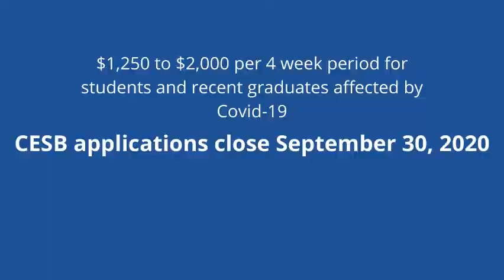September 9: UCC Covid-19 weekly update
Email Link: TBD
If you're a group or organization working in the fields of Arts, Education, Heritage, and Community Development, fill out the Shevchenko Foundation survey so they can get a better understanding about the impact COVID-19 is having on you.